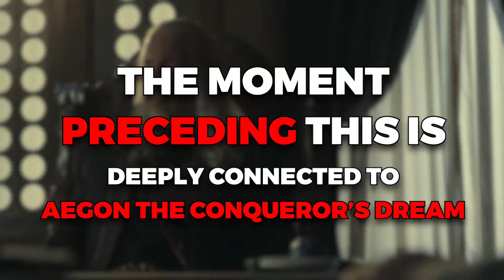How Rhaenyra's Catspaw Dagger Scene CONNECTS To Aegon's Dream..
Welcome back to Film Dose. Rhaenyra Targaryen is stabbed by Alicent Hightower with the catspaw dagger in House of the Dragon season 1, episode 7, "Driftmark," but the moment preceding it connects her more deeply to Aegon the Conqueror’s dream. Having bubbled away for several episodes, the tensions between Rhaenyra and Alicent boil over after Aemond Targaryen loses an eye, with it stabbed out by Lucerys Velaryon. The focus is primarily on Alicent’s reaction, demanding an eye for an eye and attempting to maim Rhaenyra’s child herself, but another moment within the chaos feels just as pertinent.

When Rhaenyra is preventing Alicent from harming her and her kids, there’s a brief pause where she looks at the dagger, flames burning behind it, and sees Aegon’s A Song of Ice and Fire prophecy engraved upon the Valyrian steel blade. It’s a small yet impactful moment that brings the idea of both the Prince That Was Promised, and the great threat Westeros may face back, to the forefront of Rhaenyra’s mind. It’s a reminder of how much bigger this all is than her and Alicent’s rivalry, and yet also of just how important it is, as Rhaenyra sees it, that she claims the Iron Throne in House of the Dragon, and that it passes to her heirs.Check this video out!